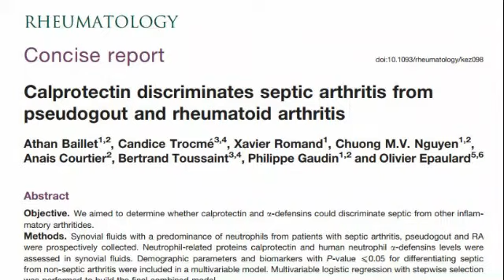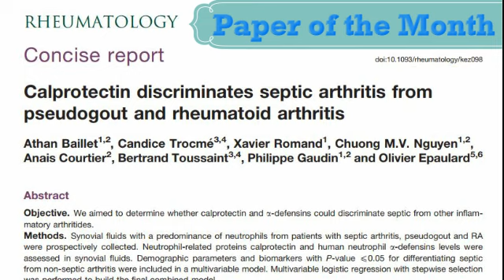Paper of the Month January 2020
Watch the interview with Athan Baillet about the study: “Calprotectin discriminates septic arthritis from pseudogout and rheumatoid arthritis”, which was published recently in Rheumatology.